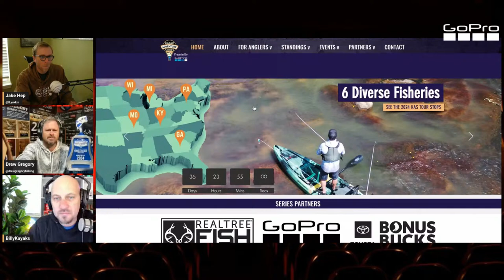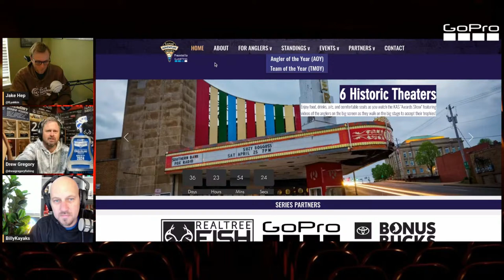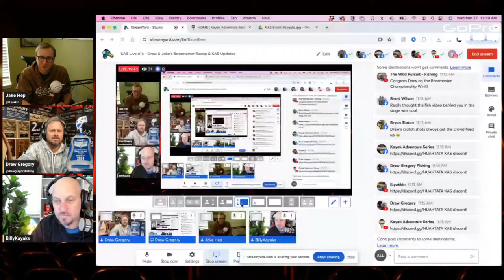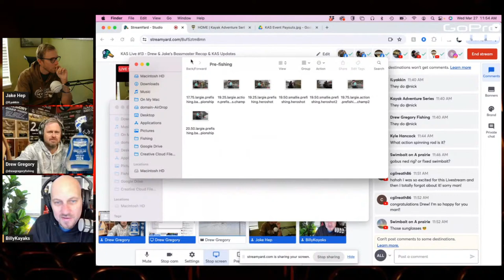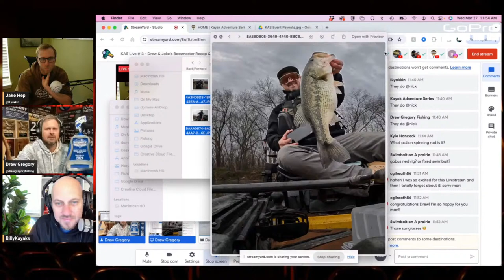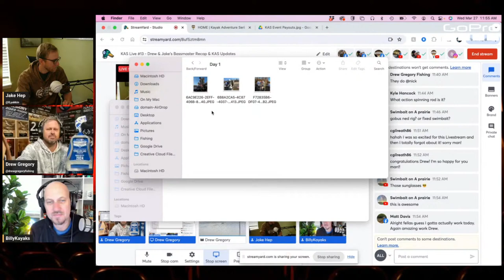KAS Live #13 - Drew & Jake's Bassmaster Recap & KAS Updates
What a last week it's been as Drew wins the Bassmaster Kayak Series Championship and Jake also earns a solid 26th place out of 164 of the best kayak anglers in the world. The crew will also recap any of the latest from on the KAS and take your questions and comments as always!